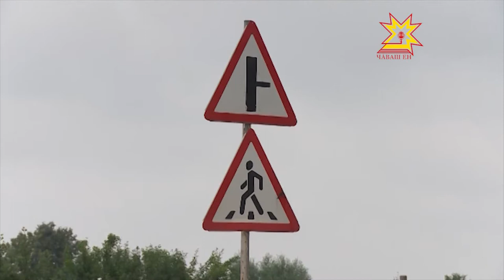Масштабную задачу ставит Федеральное дорожное агентство «Росавтодор»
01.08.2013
До 2018 года привести все дороги в нормативное состояние. И до 2020 года поднять объемы строительства и реконструкции дорог вдвое. Разумеется, осуществить задуманное возможно при условии бесперебойного финансирования. Сегодня об этом говорили на встрече с представителем «Росавтодора» Сергеем Чуриловым. В составе специальной комиссии он ознакомился с ходом дорожные строек на территории Чувашии, заказчиком по которым проходит Управление федеральных дорог «Волга».